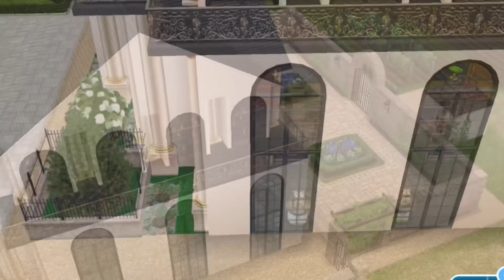⛪️ Sim Town Church | Original Design | Sims Freeplay